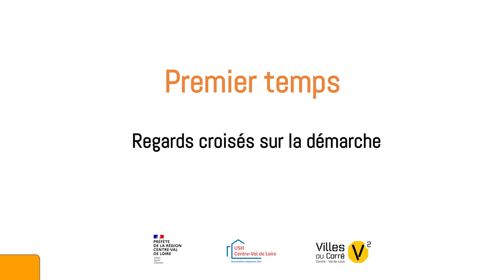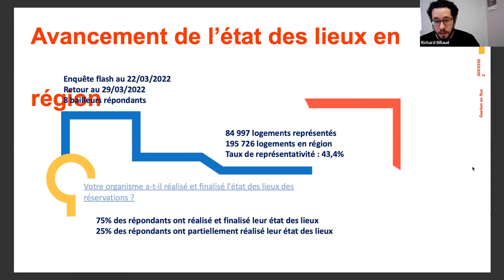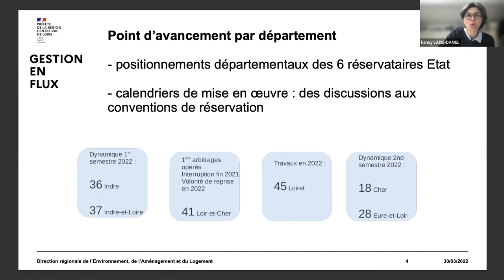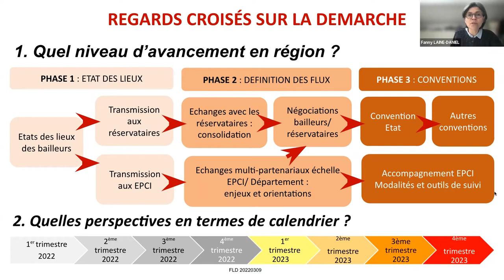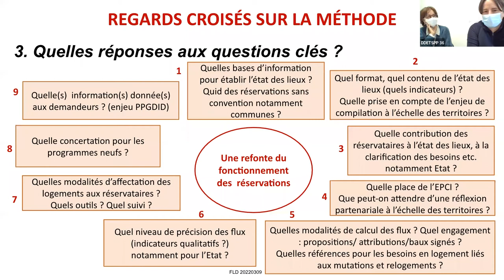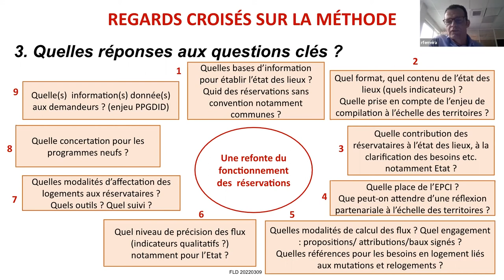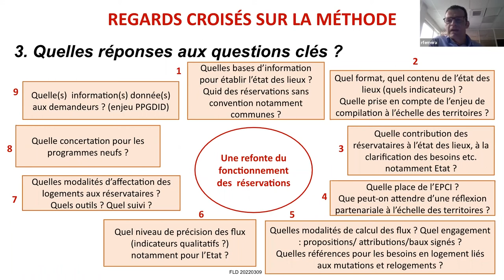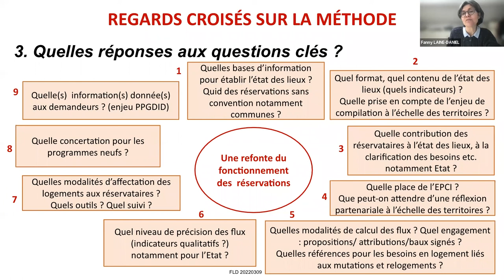Réseau Ville & Habitat - Région Centre-Val de Loire - 30 mars 2022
Visio du 30 mars 2022
Passer à la gestion en flux : un atelier d'appui aux acteurs